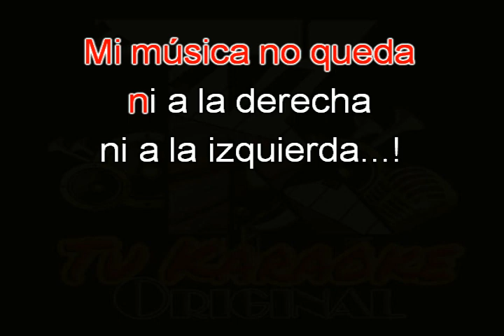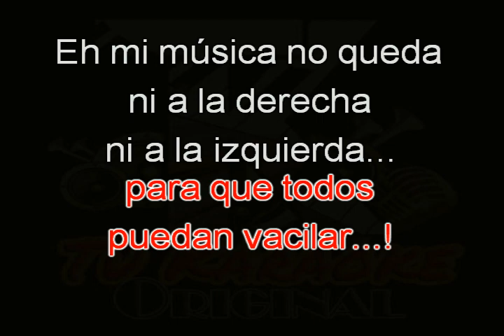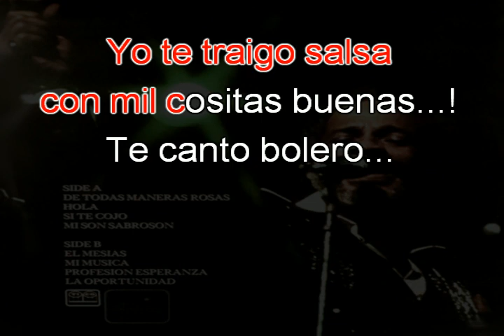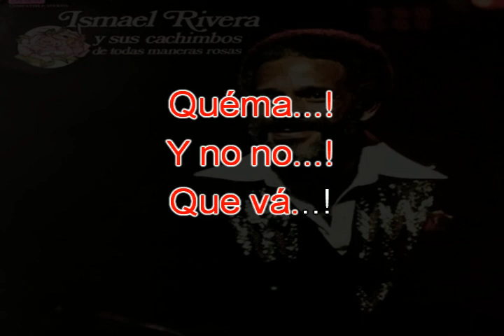KARAOKE Ismael Rivera - Mi música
El Sonero Mayor... El gran Maelo. Del año 1977 incluido en el album "DE TODAS MANERAS ROSAS"...